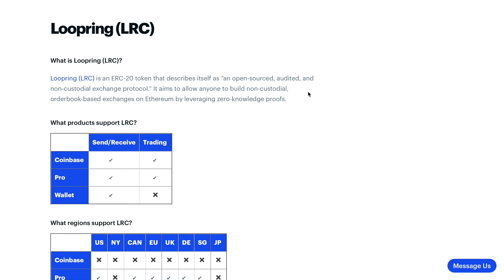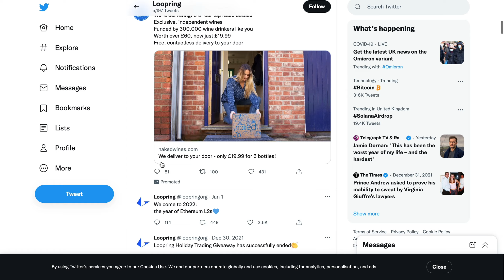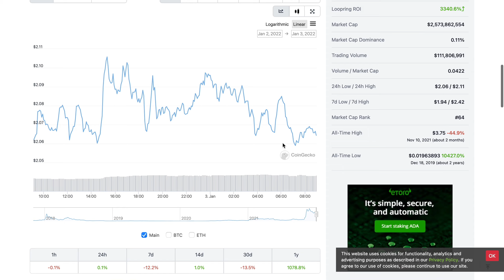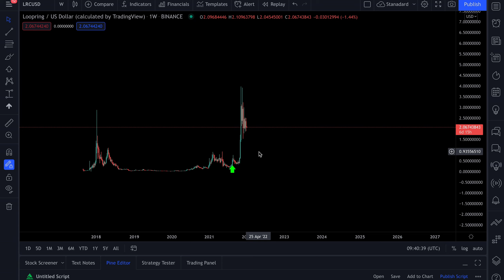Loopring (LRC)- The 100x gem I sold too early! (Valuable lesson learned)